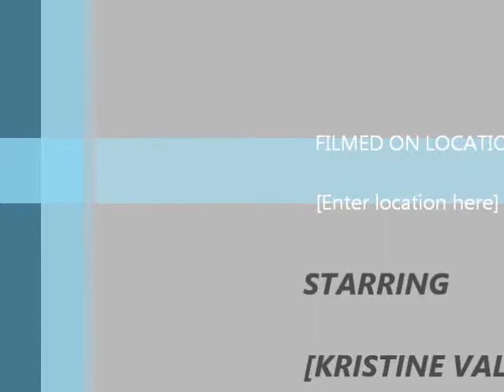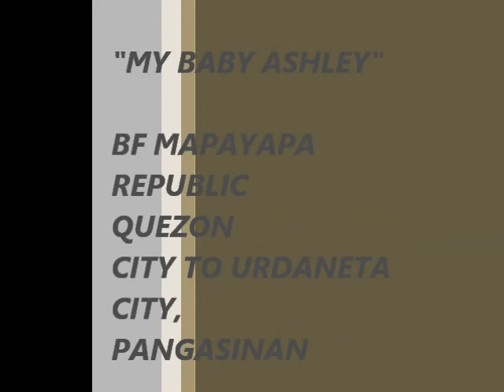My Angel, My Girl, My Baby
Ashley2007